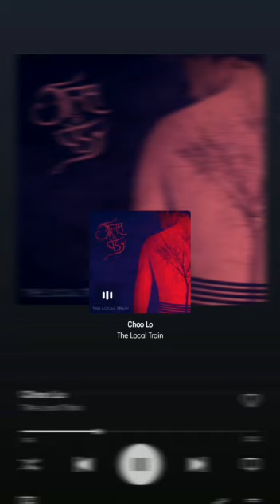Choo Loo ❤️ By The Local Train | Best Statua 😌 | 2023 | BesT Status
Video from Priyanshu❤️✨